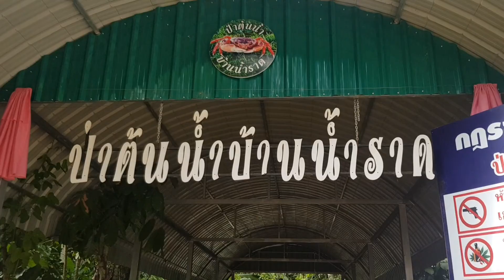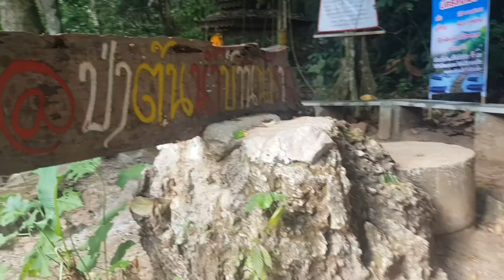น้องไออุ่น | โดดน้ำ-ดำน้ำ @ป่าต้นน้ำ บ้านน้ำราด สุราษฎร์ธานี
น้องไออุ่นกับพี่ไอคิว เที่ยวป่าต้นน้ำ บ้านน้ำราด จ.สุราษฎร์ธานี ได้โดดน้ำอย่างสนุกสนาน ว่ายน้ำ ดำน้ำ น้ำใสๆเห็นปลาเยอะมาก